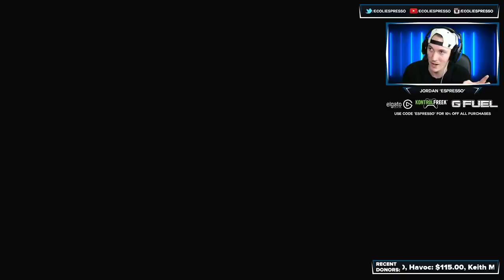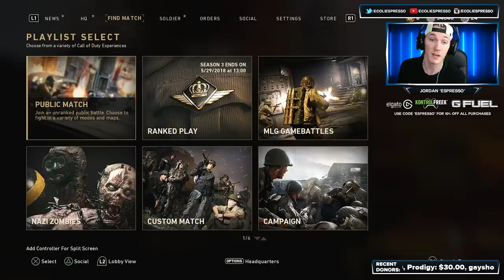A Free COD WW2 Map & 2XP For the Weekend! // COD WW2 Weekend Triple Double 10th Prestige Grind